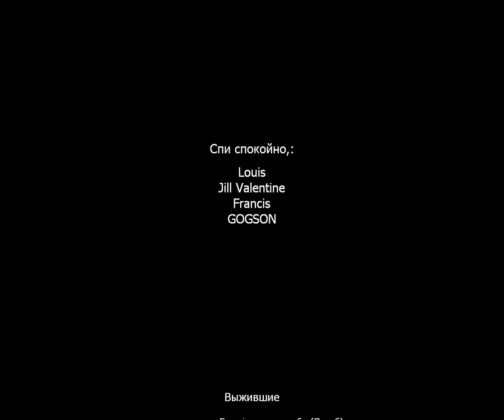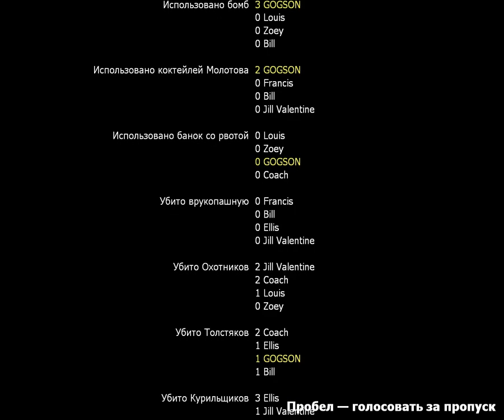Left 4 dead 2 Dark Carnival (Мрачный карнавал)